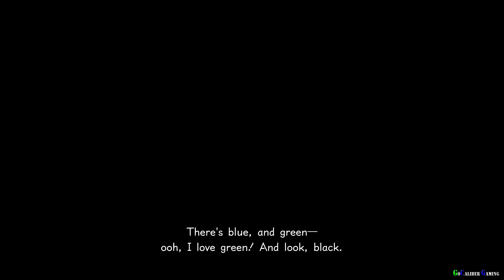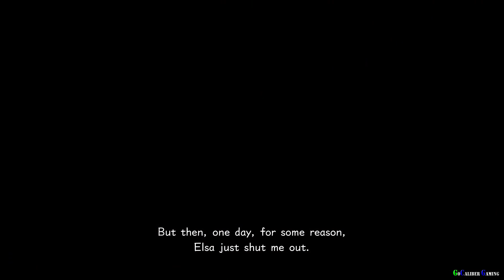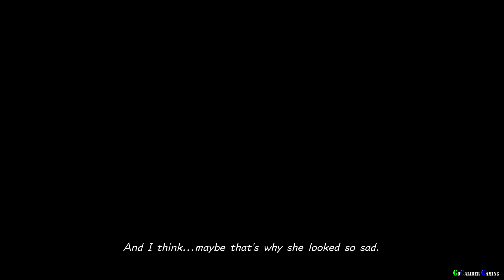KINGDOM HEARTS 3 PS4 Walkthrough Proud Mode - Part 13 - Arendelle: The Labyrinth of Ice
SQUARE ENIX

KINGDOM HEARTS 3 PS4 Walkthrough Part 13

Difficulty - Proud Mode
Arendelle

Thanks